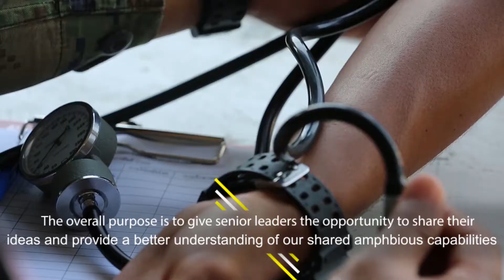MARFORPAC hosts PALS 2018 in Hawaii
The Commander of U.S. Marine Corps Forces, Pacific will host the 4th annual Pacific Amphibious Leaders Symposium (PALS) in Hawaii May 21-24, 2018. The theme of this year’s symposium is Amphibious Logistics. This symposium will bring together senior leaders of allied and partner Marine Corps, Naval Infantries, and militaries spanning the Indo-Pacific region with an interest in military amphibious capability development, with the objective of having a meaningful dialogue on key aspects of maritime/amphibious operations, capability development, and interoperability. (U.S. Marine Corps video by Lance Cpl. Camilo Parody)